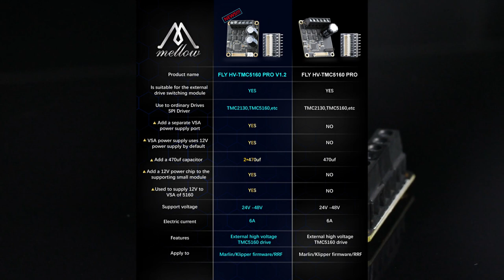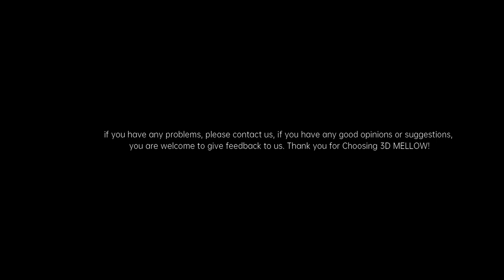Mellow Fly 24V/48V HV TMC5160 Pro V1.2 Stepper Motor Driver StepStick SPI Silent come back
Gear Up!  Mellow FLY HV-TMC5160 PRO V1.2 has come back!!!
Is suitable for the external drive switching module
Use to ordinary Drives/SPI Driver (TMC2130/5160, etc.)
Upgrade
Double capacitance, 12V chip power supply
Add a separate VSA power supply port
VSA power supply uses 12V power supply by default
Add a 470uf capacitor Add a 12V power chip to the supporting small module
Used to supply 12V to VSA of 5160

More info can follow our channel:
3D MELLOW (FB):